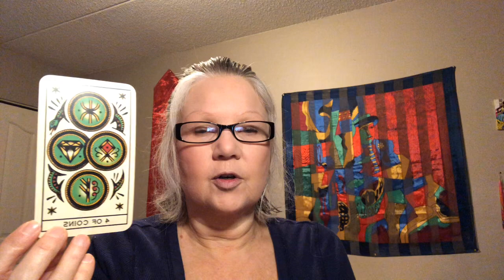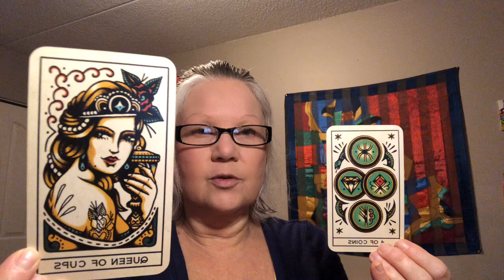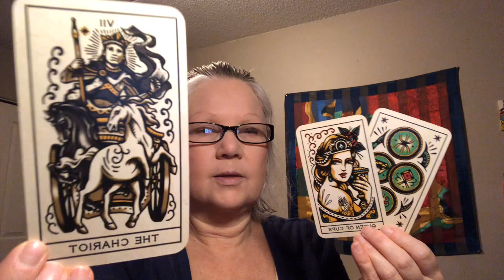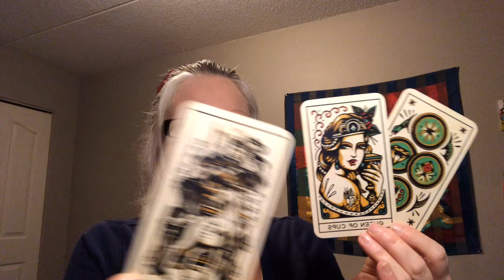💘DailyTarot Vibe 💘Don’t wanna face the day!!! 💘Tattoo Tarot (deck)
Your daily tarot card reading taps into the collective energy present at the time the card is drawn from the deck